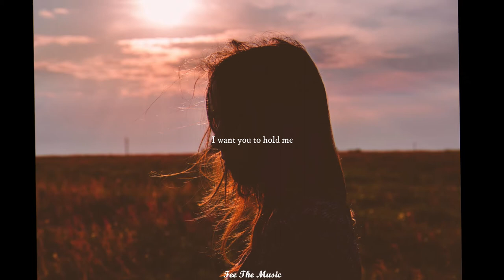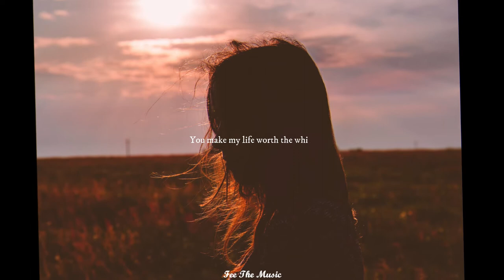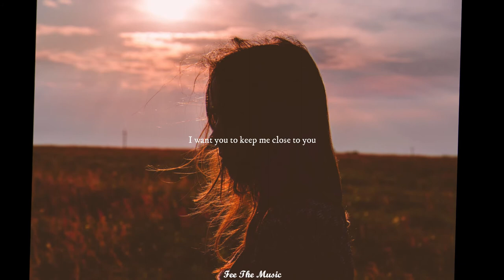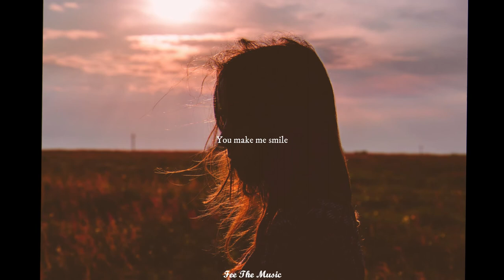I need you here - Taylorxsings [Lyrics]